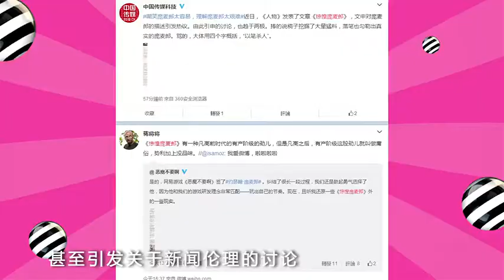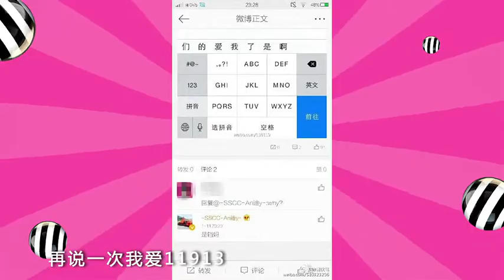One week Heibang Pangmai Lang and magazine tear face Yao Beina ill hospitalized